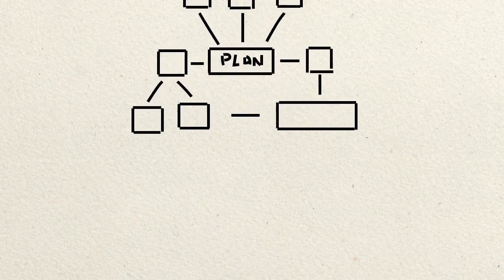New Handyman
Fast Easy Accounting offers bookkeeping and accounting services for handyman contracting company. We set up QuickBooks for Contractors and show you the basic tools to open your mind to the possibilities that are available to you once you become a client. Profitable contractors and construction company owners have known about the value of outsourced bookkeeping services and contractor coaching services like ours for a long time and now you know about it too!